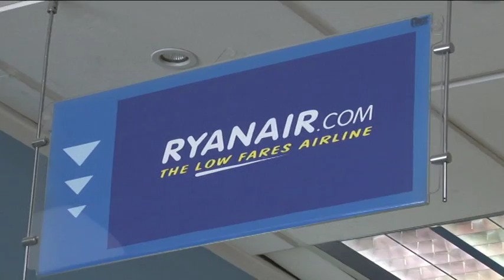Ryanair MIT disponibile a rivedere l'addizionale comunale